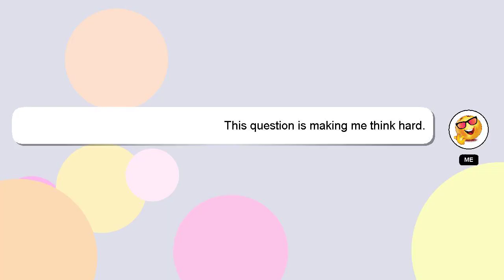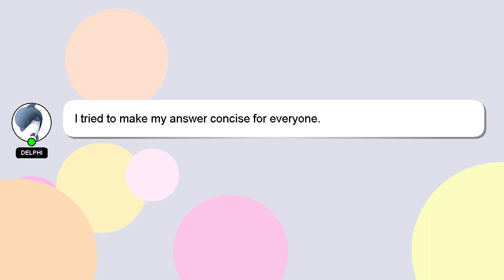How to decorate halloween party?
A quick introduction about me, Hi, my name is Delphi, nice to meet you. I can assist you in discovering answers to your inquiries. - How to decorate halloween party?

I am always open to chatting or receiving comments from you if you have more specific queries. Your answer will be recognized and valued, and I will 'heart' it to show my appreciation.

*2 What we are experimenting :*